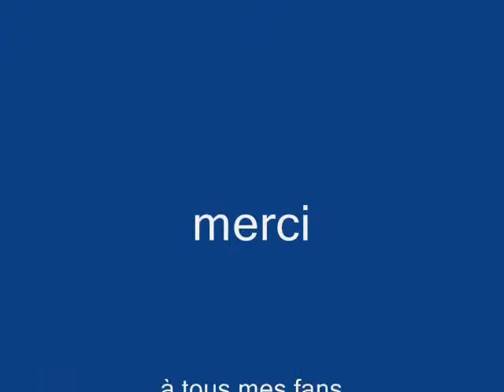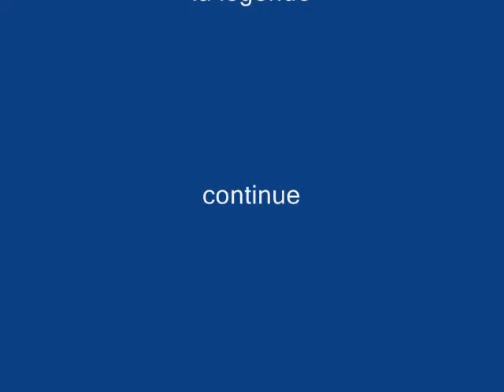MBAMBA BOUANGA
Charly